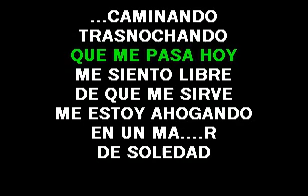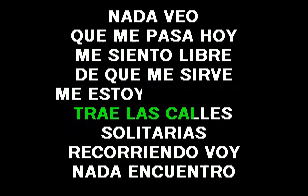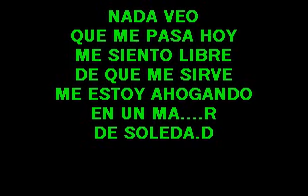Leonardo Favio Me Siento Libre Karaoke